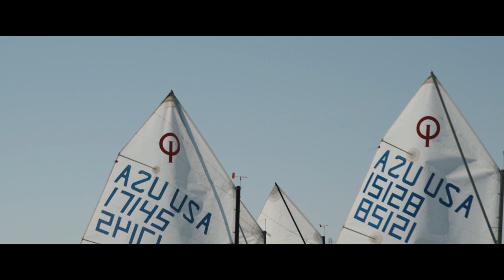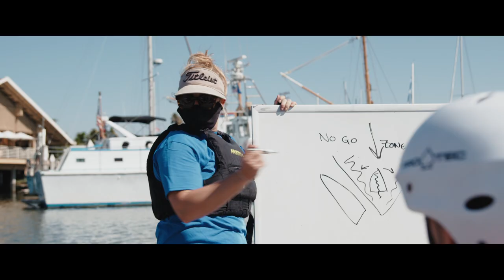Peninsula Youth Sailing Foundation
Introduction to the Peninsula Youth Sailing Foundation. We provide a comprehensive sailing program for all youth in the Bay Area. From learn-to-sail to travel teams, our classes stress safety and cultivate the values of character, community and competitiveness. Our program instills lifelong enjoyment and stewardship of our waterways, oceans and world environment.